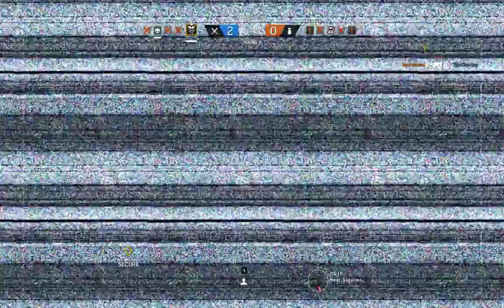nerf beard pt2